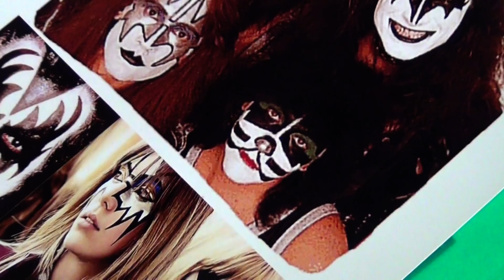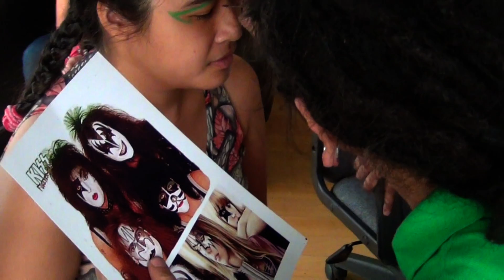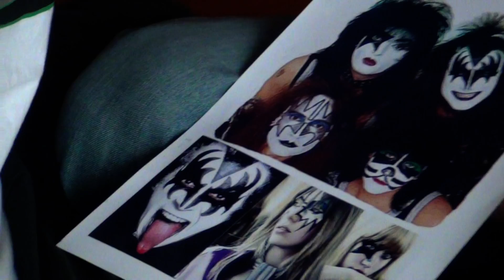Groove Paint - Kiss Design - Full Face Painting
Artist: pRiNcE

Powered By : FRENCH FRIENDS Of ANXA COMPANY
:) & Norris King of Tropical Depression Much Respect! :)